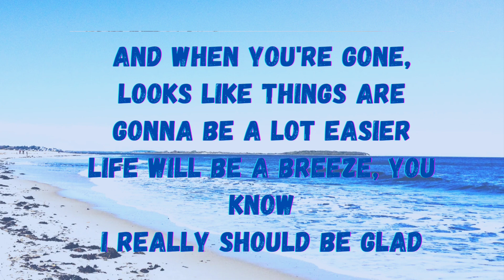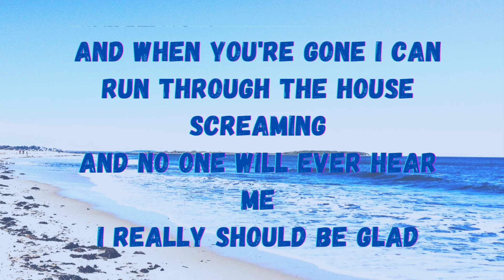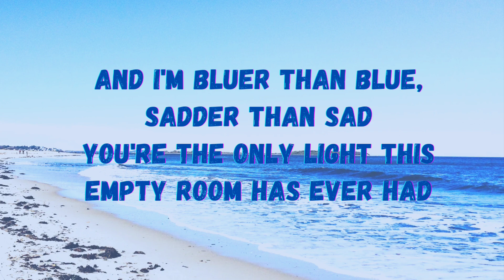Bluer Than Blue - Michael Johnson (Lyrics)